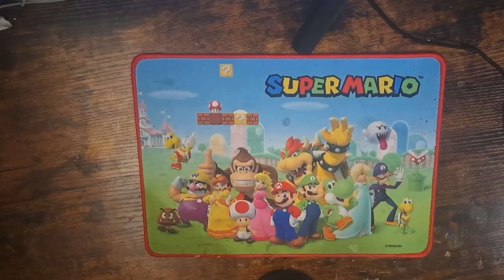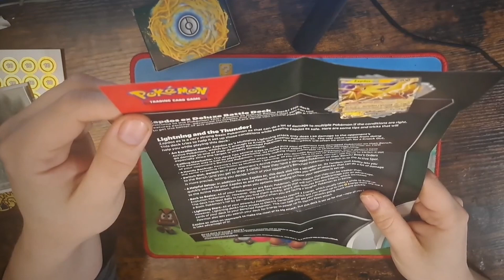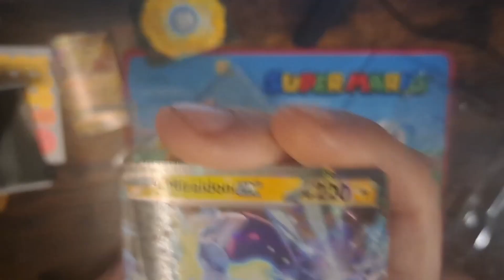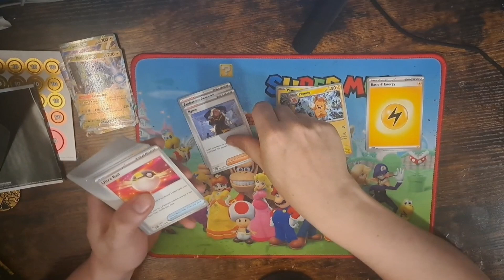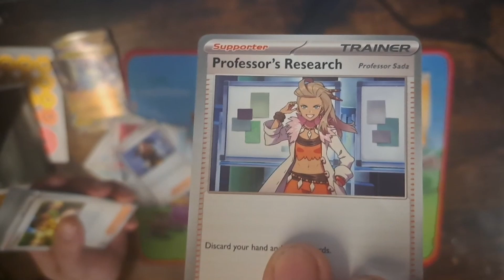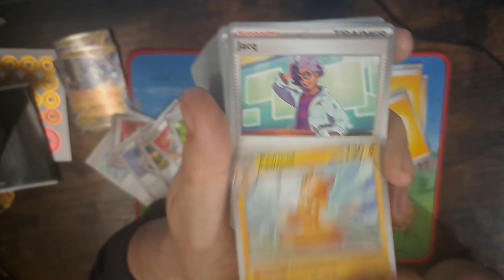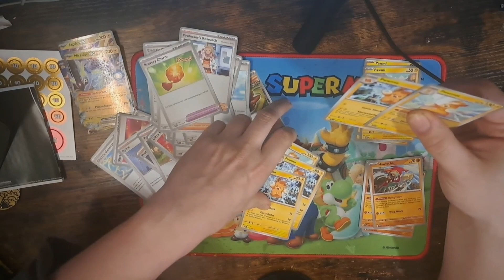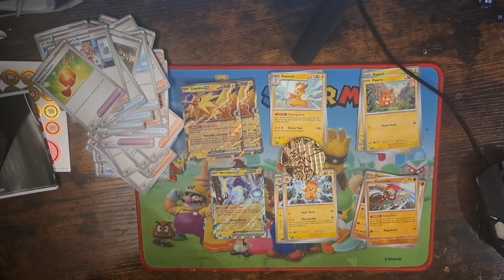Unboxing the Zapdos Deluxe Battle Deck | Pokémon TCG | First TCG Unboxing Video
Someone was so kind to give me the Zapdos Deluxe Battle Deck  and I figured I'd do an unboxing of  it on a video!

It's  probably a bit sloppy since I'm not to familiar with TCG quite yet as I only just got into the card game, I'm by no means intending to go competetive and just stick to casual collecting / playing the game.

Hopefully the setup is alright.

Just don't smash my pots ok?